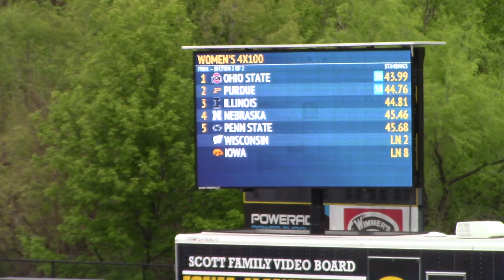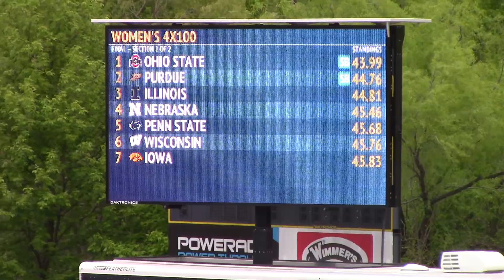2019 Big Ten Championships 4x100 Final Iowa Women